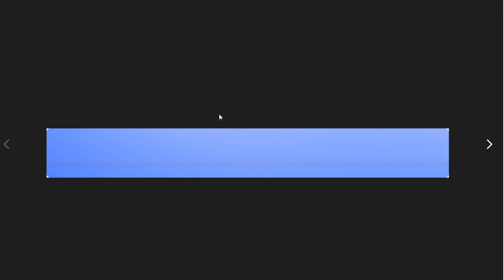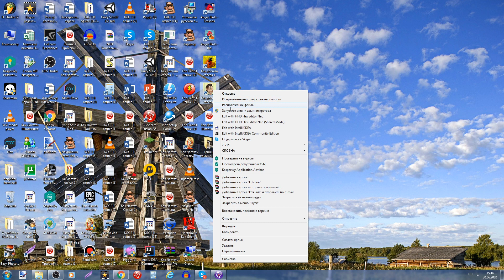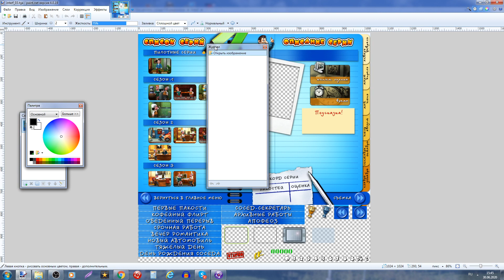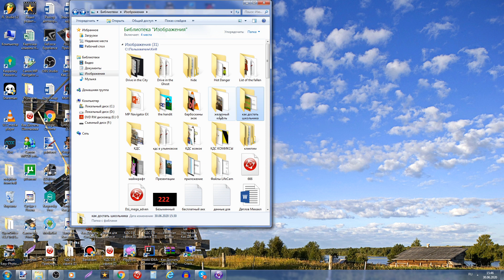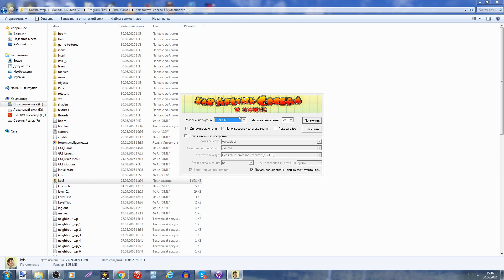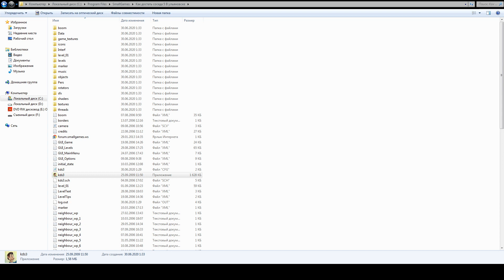Просто видео :D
Досмотрите до конца
Про кдс в ульяновске, просто защита там на тайтлы